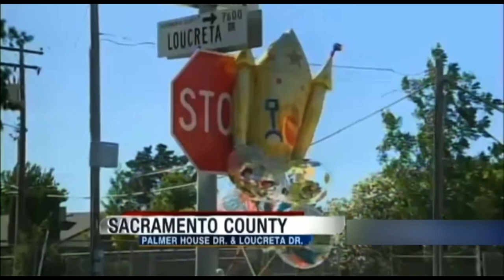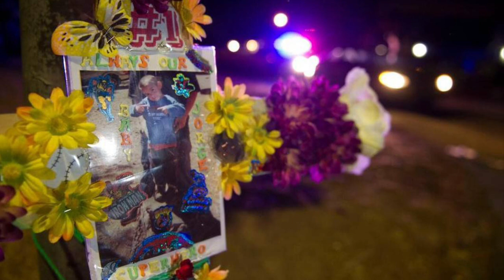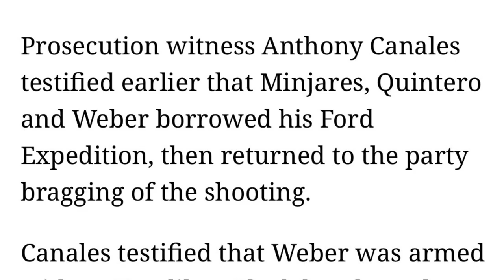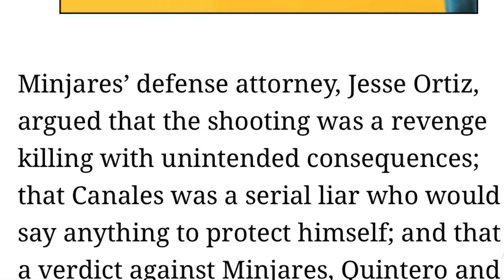The Story Of How A 3 Year Old Was Killed By Gang Members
In This Episode I Will Detail The Story Of How A Gang War Ended A Life Of A Three Year Old Boy & How A Oak Park Blood Rapper Walked Free